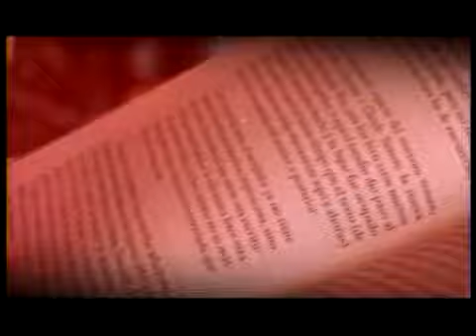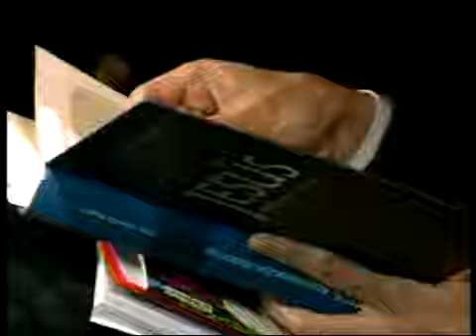Letras Privadas: Antonio Delfau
En un nuevo capítulo de Letras Privadas, Pablo Simonetti, conversó con el director de la Revista Mensaje, Antonio Delfau, quien quiso destacar el libro "Jesús. Aproximación histórica" de D. José Antonio Pagola.